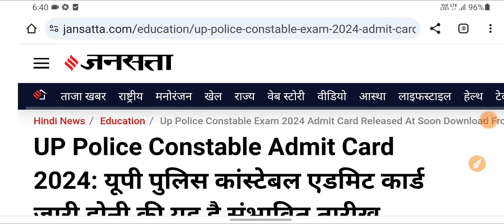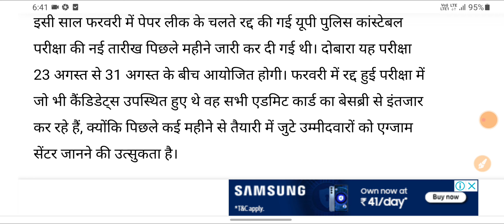UP Police Constable Admit Card 2024: यूपी पुलिस कांस्टेबल एडमिट कार्ड जारी होनी की यह है संभावित?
UP Police Constable Admit Card 2024: यूपी पुलिस कांस्टेबल एडमिट कार्ड जारी होनी की यह है संभावित तारीख, देखें डाउनलोड करने का तरीका